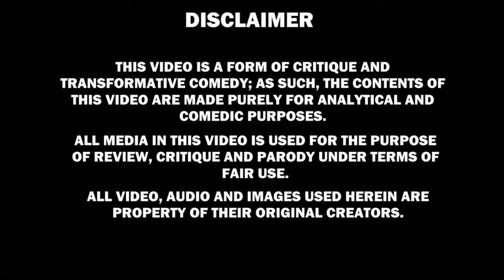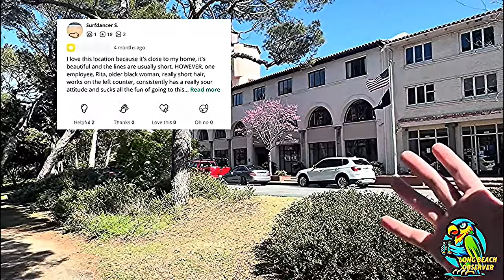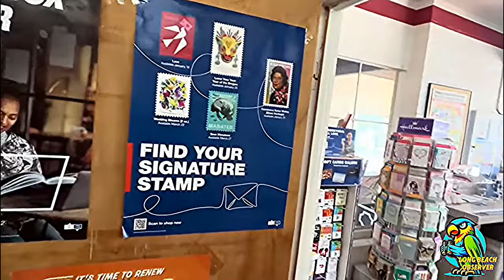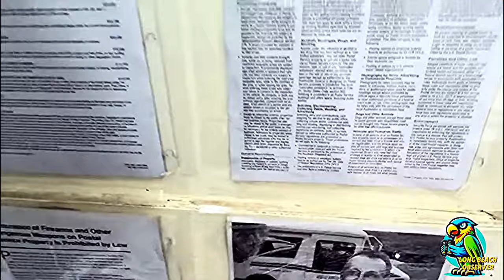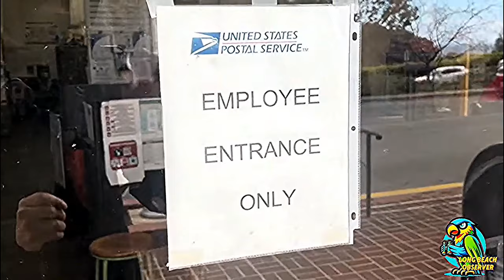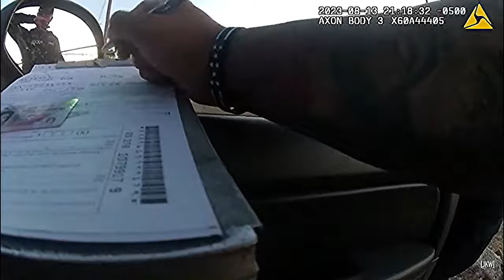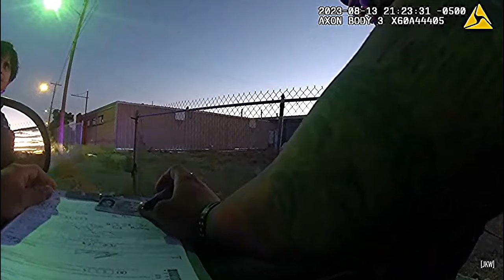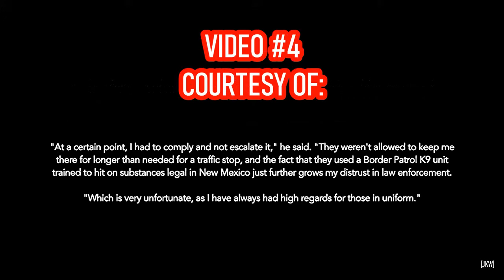FVCKING KARENS/DUDE EATS PIGS/ILLEGAL DETAINMENT/SWATTING ATTEMPT OR DUDES PARANOID?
Here we critique interactions with police for EDUCATIONAL AND INFORMATIVE PURPOSES! Every now and again, I'll throw in a video of what NOT to do during the interaction!!

JOIN US!!  IF YOU DONT KNOW YOUR RIGHTS, YOU DON'T HAVE ANY!!

ORIGINAL LINKS:

(12)
(KARENS BITCH ASS CALLS PIGS OVER NOTHING)

(12.1)
(MAN EATS THESE PIGS)

(12.2)
(ILLEGAL DETAINMENT)

(12.3)
(SWATTING ATTEMPT)